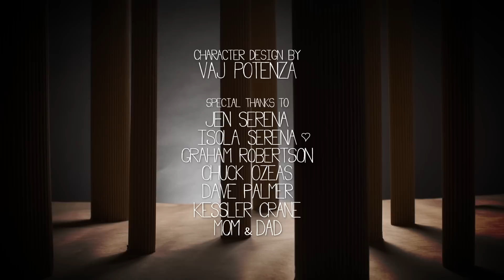Opus Orange – Let You Down [Official Music Video]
Music Video for "Let You Down" from Opus Orange's album Anatomic (2016).

Character Design by Vaj Potenza.

Ric sends special thanks to
Jen Serena
Isola Serena
Graham Robertson
Chuck Ozeas
Dave Palmer
Kessler Crane
Dave Powitz
and my Mom & Dad (who gave me a super 8 camera when I was 11 and haven't stopped believing in me).

Shot entirely with the Nikon D810
Edited & Composited with Adobe Creative Suite.